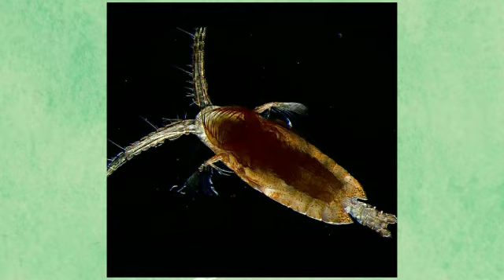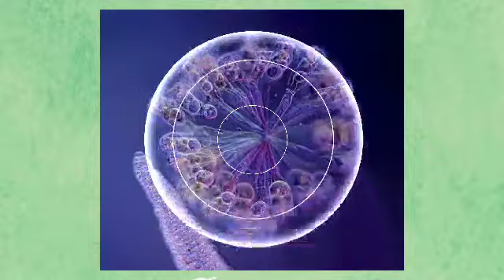ZOOPLANKTONS | LET'S MEET SOME ZOOPLANKTONS | ZOOPLANKTON TOUR | Bio Ocean by Sheethal Maria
Hello viewers,
Hope you all are doing well and today we are here with our new video on ZOOPLANKTONS which are small microscopic organisms which would be an interesting and exciting one to watch and learn more about the life under water.

God Bless